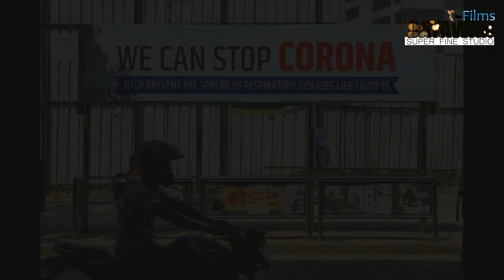अब बच्चो से सीखो कोरोना से कैसे लड़े || We Can Stop CORONA || India Fight Corona || corona se lade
Baccho ne sikhaya keise lde - CORONA se